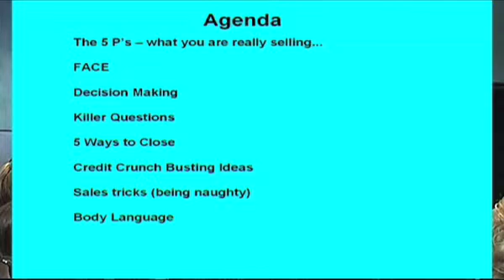Reality Training's 'The Essential Agenda for Selling Travel'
realitytrain.co.uk Training presentation clip.